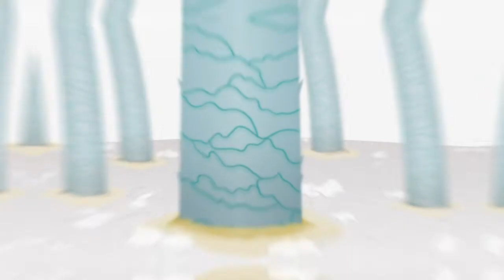SYSTEM PROFESSIONAL MAN przeciw łupieżowi i wypadaniu włosów